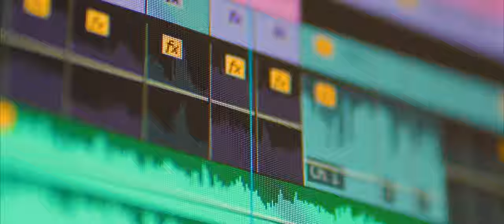BREAK THE PATTERN // Short Film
I struggle with creative block regularly especially now in this time of quarantine. To combat that I've found a need to escape my desk and my work.

SOCIAL

MY GEAR

MUSIC USED